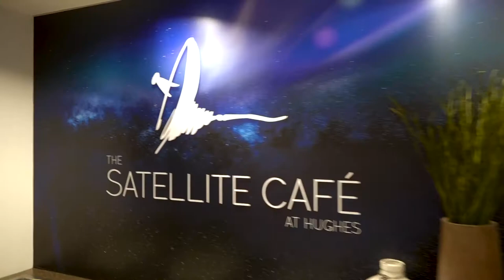Life at Hughes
Take an inside look at Hughes an EchoStar company!